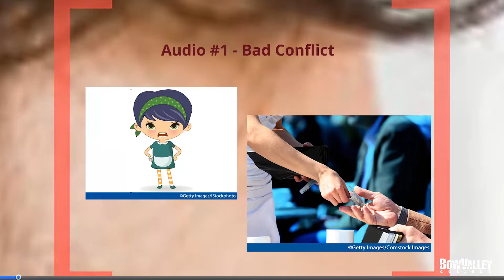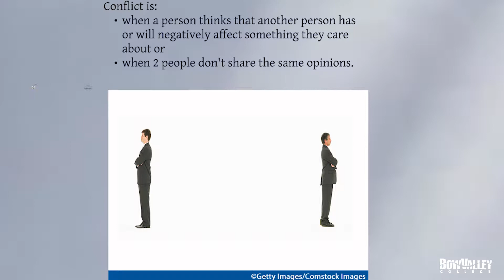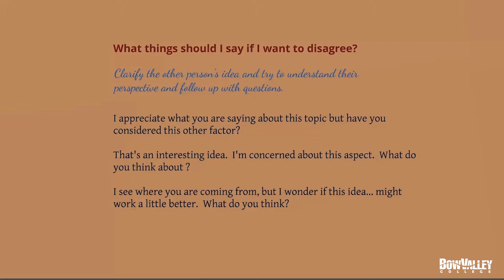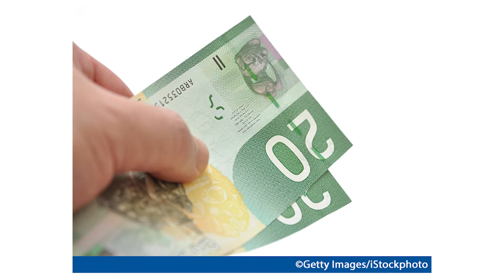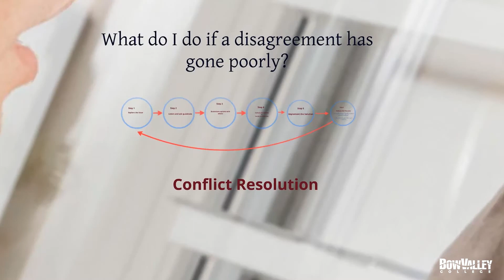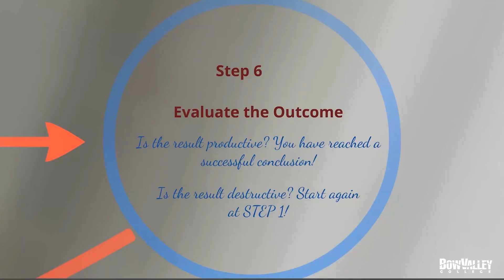Disagreement in the workplace